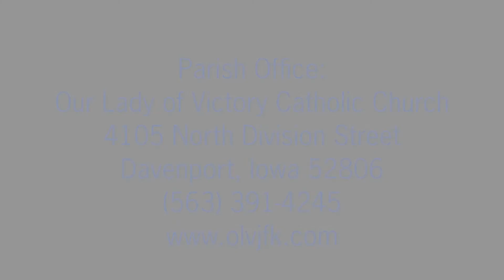Daily Reflection, January 10, 2022